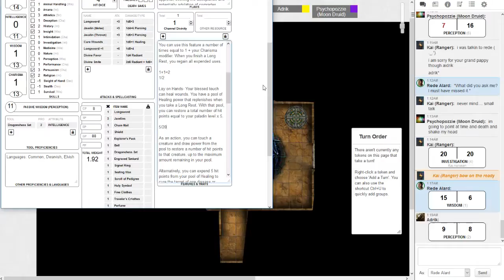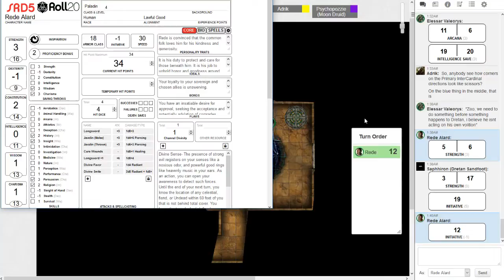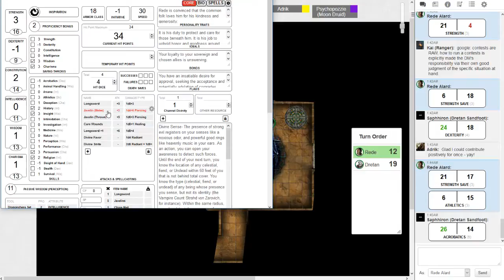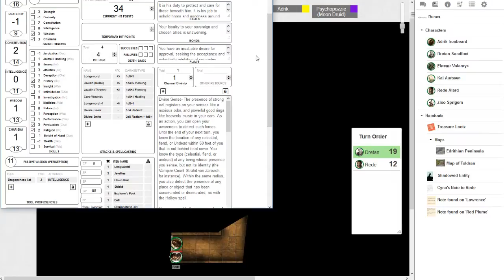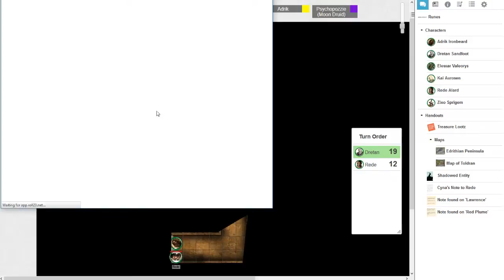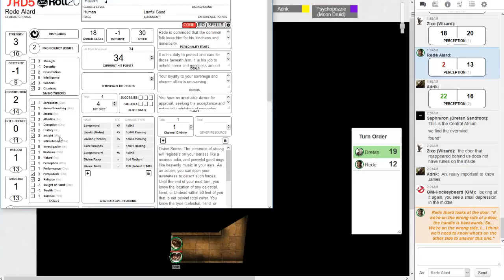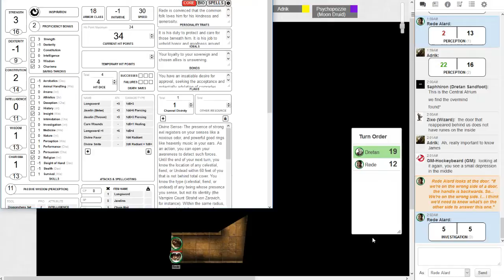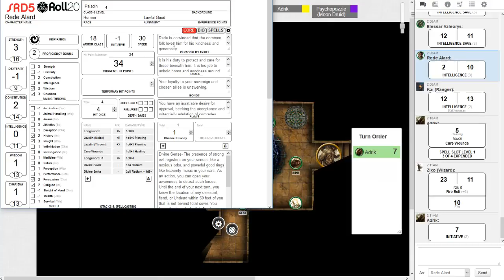Let's Play D&D The Edrithian Accord Episode 9, Part 3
The Edrithian Accord is an awesome low-level D&D 5e campaign originally intended for brand new players like myself. Hockeybeard is our GM and takes us from a simple start at a town fair to deep underground where we find zombies, giant spiders, and more. Join  Dretan the Bard, Adrik the Cleric, Elessar the Druid, Hest the Cleric, Liliya the Ranger, Zixo the Wizard, Lindrolan the Ranger, Kai the Ranger, and Rede the Paladin as we learn how to play, hope to survive, and do some really cool (and stupid) things.

Want to play D&D with awesome people? Join the Unofficial Imgur/Reddit D&D group on Discord We'll be glad to see you.